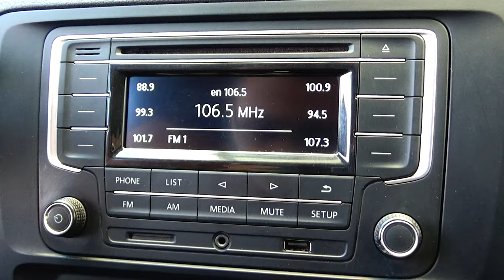Volkswagen / Jetta / 2018 - 8180